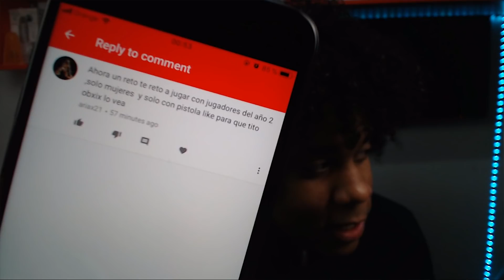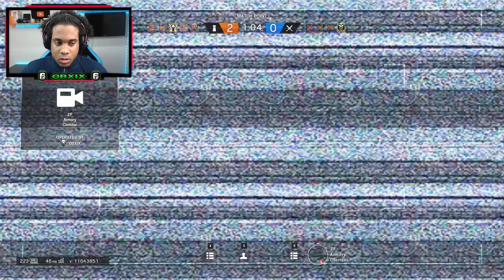Día Internacional de la Mujer en RAINBOW SIX SIEGE - Retos de Subs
Yo declaro el día de hoy como el día internacional de la mujer "En Rainbow Six Siege" y porque lo declaro? Miren este vídeo ;)

Tamo Activo Papurri!!